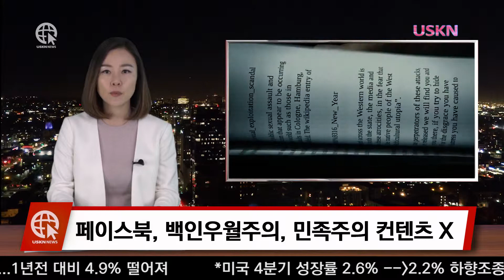페이스북, 백인우월주의, 민족주의 콘텐츠 금지